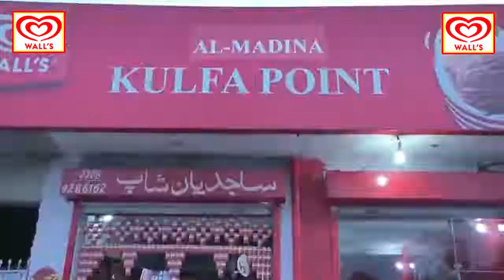Wall's Kulfa Point Pattoki,Sandhu Kulfa Point Pattoki.......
Walls Kulfa Point Pattoki
Sandhu Kulfa Point pattoki
Pattoki
ice cream
Good ice cream
Adz ice cream
favourit ice cream
kulfa in pattoki
pattoki
kulfa
good kulfa
great kulfa in pattoki
walls ice cream
Walls Kulfa point pattoki walls ice cream How we make youtube Bussnes chennel How we make cooking Beauity fullnatts 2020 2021 new songs 2021 history of pakistan History of england history of japan History of chania School collage university Updates Education updates Geo Headlines Geo News Ary News Headlines ary news Ary live Geo live saraam Show English Movies Indian Movies Pakistani Movies Songs and e.t.c. History of personalaty all in the worlds Pakistani Nagna Pakistani History Indi. history of pakistan